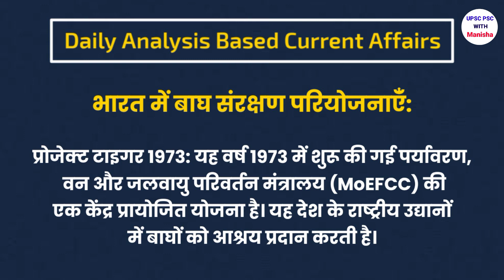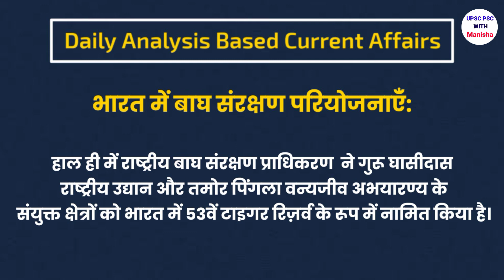बुक्सा टाइगर रिज़र्व in news || UPSC PSC daily analysis based current affairs